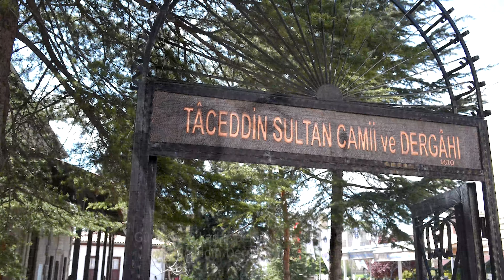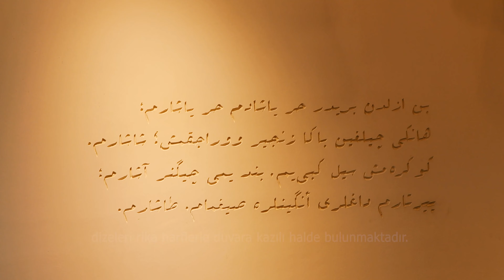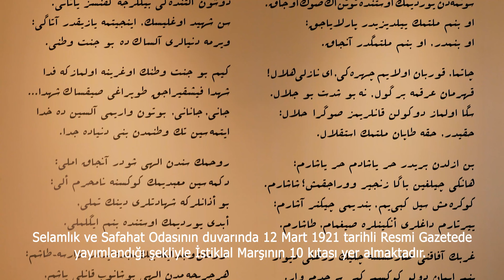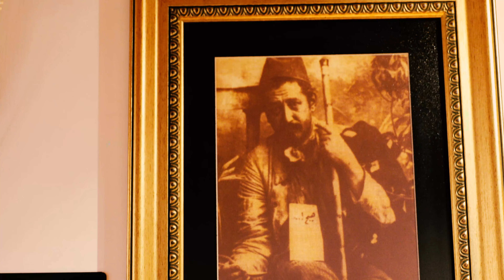BAĞCILAR BELEDİYESİ TACEDDİN DERGAHI MÜZESİ